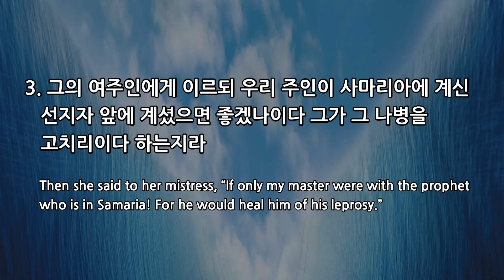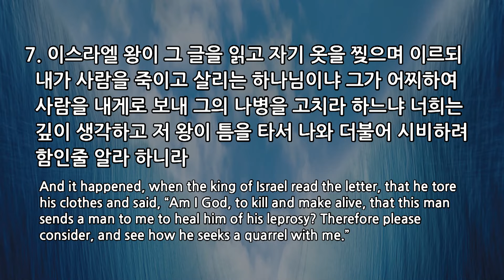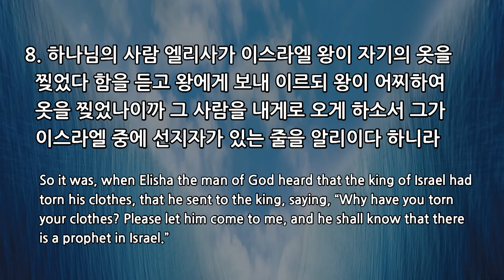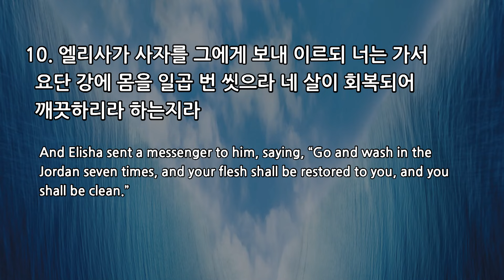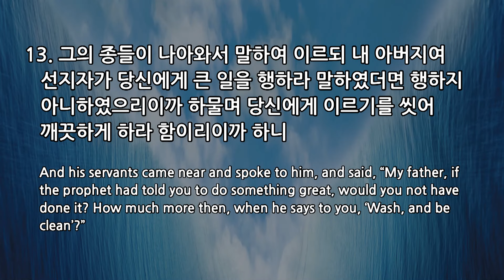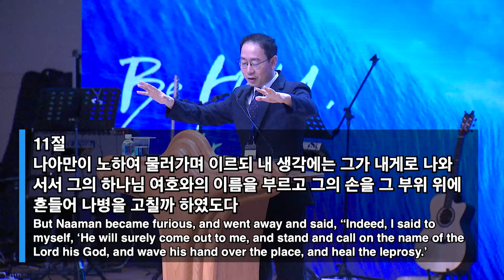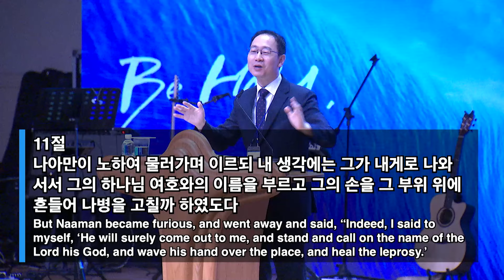2024년 용인기쁨의교회 여름수련회 둘째날 오전예배 I 손인규 목사 I 깨끗함을 받으라 I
2024년 용인기쁨의교회 여름수련회 둘째날 오전예배 I 손인규 목사 I 깨끗함을 받으라 I